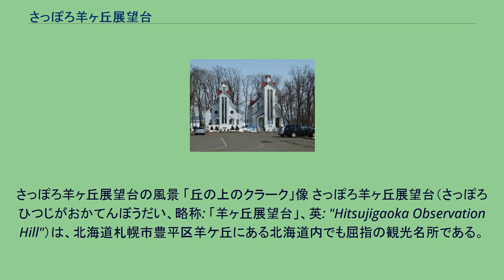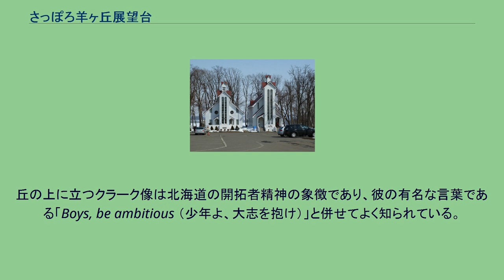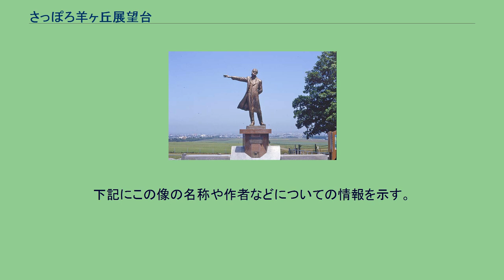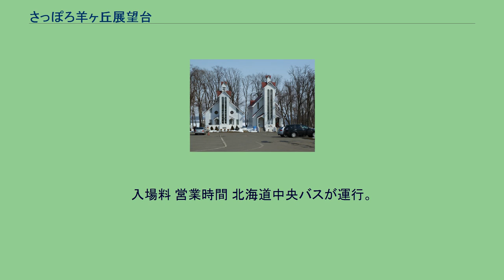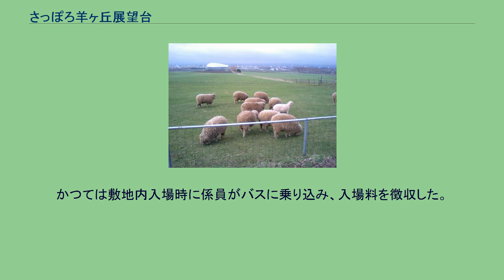さっぽろ羊ヶ丘展望台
さっぽろ羊ヶ丘展望台の風景 「丘の上のクラーク」像 さっぽろ羊ヶ丘展望台（さっぽろひつじがおかてんぼうだい、略称: 「羊ヶ丘展望台」、英: "Hitsujigaoka Observation Hill"）は、北海道札幌市豊平区羊ケ丘にある北海道内でも屈指の観光名所である。
南東方向から札幌市街を展望でき、それを背景として腕を伸ばしたウィリアム・スミス・クラーク博士の全身像が展望台内に置かれている風景は有名である。
さっぽろ羊ヶ丘展望台は札幌市街地や石狩平野を見渡すことができる札幌市の南東部に位置する緩やかな丘の上にあり、市街地の景色を背景に丘の上で羊が牧草をはむ風景は牧歌的な印象を与える。
麓には札幌ドームがあり、その形が展望台から良く見える。
丘の上に立つクラーク像は北海道の開拓者精神の象徴であり、彼の有名な言葉である「Boys, be ambitious （少年よ、大志を抱け）」と併せてよく知られている。
所在地は北海道札幌市豊平区羊ケ丘1番地。
国立研究開発法人農業・食品産業技術総合研究機構北海道農業研究センターの敷地内にある。
「恋の町札幌」歌碑 クラークチャペル（左）とさっぽろ雪まつり資料館（右） 羊の群れ さっぽろ羊ヶ丘展望台のある羊ケ丘地区には戦前「農林省月寒種羊場」があり、その頃から札幌の観光名所として知られるようになった。
戦後になると観光客の数が増加し、北海道農業試験場（現在の北海道農業研究センター）は研究に支障がでるとして入場を一時制限。
関係自治体や観光関係団体は入場を制限されると観光事業に影響が出るとして試験場を開放するよう陳情し、1959年（昭和34年）札幌観光協会が運営・管理する形で敷地の一部の入場が許可され、さっぽろ羊ヶ丘展望台がオープンすることとなった。
「丘の上のクラーク」坂坦道 作 展望台の象徴であるクラーク像はそれ自体たいへん知名度は高いが、作品としての名称や作者についてはあまりよく知られていないことが多い。
下記にこの像の名称や作者などについての情報を示す。
この像は戦前より観光名所として親しまれた北海道大学クラーク像（胸像）に代わる観光資源として建立された。
北海道大学は現在でも多くの観光客が訪れるが、1970年代初頭は観光客対策が不十分だったこともあり、観光バスの飽和が研究活動に支障をきたすほど深刻な問題となっていた。
このため、1973年 （昭和48年）に観光バスの入構が禁止され、北海道大学への観光客の減少によりクラーク博士の知名度が下がるのではないかと危惧された。
この事態を受け札幌観光協会は北海道の開拓者精神を全国に伝えていきたいという思いから1976年（昭和51年）にクラーク博士の来道100年を記念し、北海道大学（札幌農学校）創基100年記念とアメリカ合衆国建国200年祭にあわせて全身像としてのクラーク像を建立した。
入場料 営業時間 北海道中央バスが運行。
路線詳細は西岡営業所を参照。
バスで入場した場合、終点バス停に併設された詰所にて入場料を支払う。
かつては敷地内入場時に係員がバスに乗り込み、入場料を徴収した。
展望台入口にある「福住3条9丁目」停留所には北都交通が運行する新千歳空港連絡バスが停車するほか、北海道中央バス上記系統の発着もある（通年運行）。